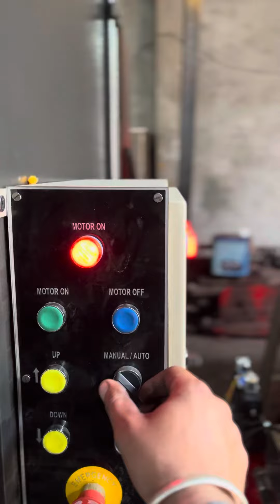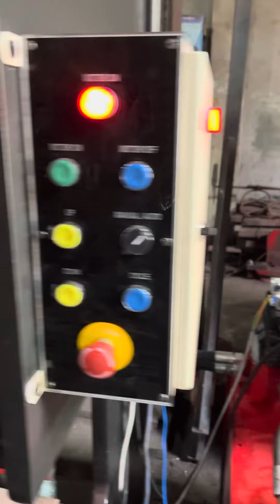HYDRAULIC PRESS BREAK MACHINE